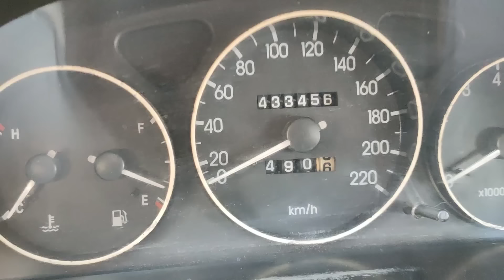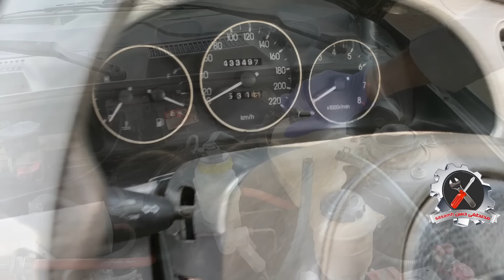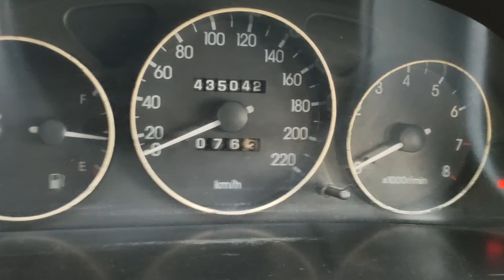4 اشياء حدثت بعد استخدام ملح الليمون لتنظيف الرديتر ودورة التبريد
قبل ان تفكر فى استخدام ملح الليمون لتنظيف الرديتر او دورة التبريد فى السيارة يجب ان تعرف ان هذا الامر لة مميزات ايجابية ورائعة وفى نفس الوقت لة سلبيات مزعجة جدا جدا وما ستراة فى هذا الفيديو هو تجربة كاملة اوضح لك فيها كل ما سيحدث لو استخدمت ملح الليمون

شرح اضافى :

- اولا اذا لم تكن تعانى من وجود صدا فى دورة التبريد فى سيارتك فـ اياك ان تستعمل هذة الطريقة عند تغيير مياة الرديتر... فرغ المياة القديمة واضف الجديدة ولا تفعل اى شيى غير ذلك

- فى حال استخدمت كمية صغيرة من ملح الليمون وليكن مثلا مقدار ملعقة كبيرة على كامل دورة التبريد فسوف تحدث نفس النتائج لكن بشكل ابطا قليلا

- اذا كان لديك صدأ فى دورة التبريد واستخدمت ملح الليمون فان تسرب المياة من احدى طبب المحرك هو امر حتمى وسيحدث

- بعدما استخدمت بيكربونات الصوديوم لعكس التفاعل توقف ان الصدا بشكل تقريبى وليس بشكل كامل

- التجربة تم تصويرها فى نهاية عام 2020 وحتى الان لا يوجد صدا